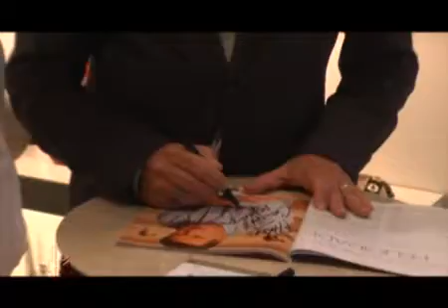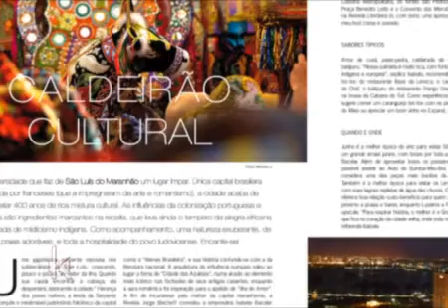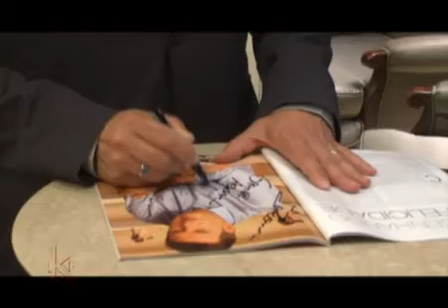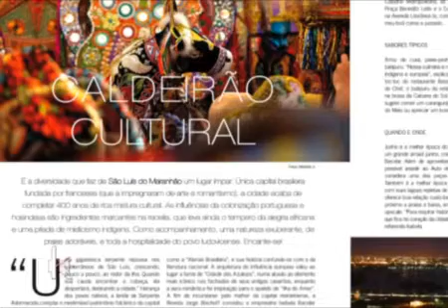Programa K.now - Lançamento da Revista Jorge Bischoff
Programa K.now
Seg a Sexta 11h30
TV Guará
Exibido:06.12.12